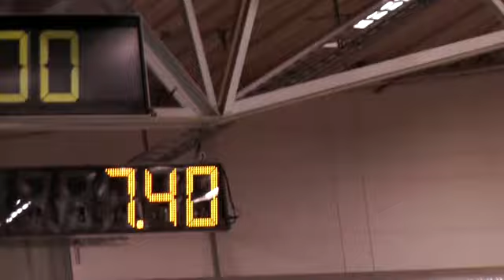Svenskt M50 rekord på 60m & 400m 2020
A-Final, Pallasspelen i Malmö
1, Linus Malmborg 74 Heleneholms IF 7.39 Skånskt M45 rekord
2, Mattias Sunneborn 70 Spårvägens FK 7.40 Svenskt M50 rekord
3, Markus Rönnerling 81 FK Athlet 8.05
4, Martin Bergström 76 Malmö AI 8.30
5, Peter Bengtsson 64 Ystads IF 8.48
6, Henrik Falknell 74 FK Athlet 13.54

Resultat efter VMA-omräkning
1 Mattias Sunneborn 70 Spårvägens FK 6.65
2 Linus Malmborg 74 Heleneholms IF 6.86
3 Peter Lindgren 60 IFK Helsingborg 7.23
4 Peter Bengtsson 64 Ystads IF 7.37
5 Knud Erik Pedersen 60 FIF Hillerød Atletik (DEN) 7.54
6 Anders Nilsson 63 Malmö AI 7.56
7 Stig Fog 67 Herlev Atletik (DEN) 7.71
8 Thomas Novin 80 IS Göta 7.84
9 Johan Thümmel 73 FK Athlet 7.91
10 Markus Rönnerling 81 FK Athlet 7.94
11 Martin Bergström 76 Malmö AI 7.94
12 Leif Grönqvist 69 IS Göta 8.04
13 Lars Erik Granberg 42 Malmö AI 8.07
14 Rune Persson 47 UF Contact 8.14
15 Alexander Milanov 68 IFK Lund 8.15
16 Tomas Jeansson 71 FK Athlet 8.16
17 Daniel Ohlin 73 IS Göta 8.51
18 Henrik Falknell 74 FK Athlet 12.56

C-Final, 400m
1 Mathias Astrup 99 Sparta (DEN) 51.11
2 Iasonas Koniaris 97 Hvidovre AM (DEN) 51.26
3 Sebastian Larvad 01 Hvidovre AM (DEN) 51.91
4 Mattias Sunneborn 70 Spårvägens FK 53.55

🎥 Magnus Andersson från Malmö